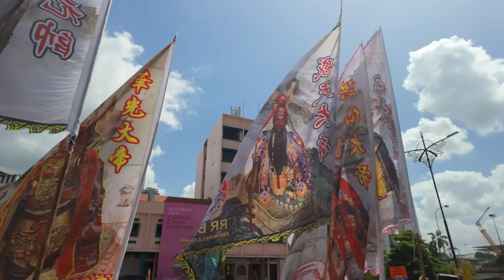2024柔佛古庙游神-众神出銮全网最完整记录-相当震撼不看后悔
2024柔佛古庙游神-众神出銮全网最完整记录-相当震撼不看后悔